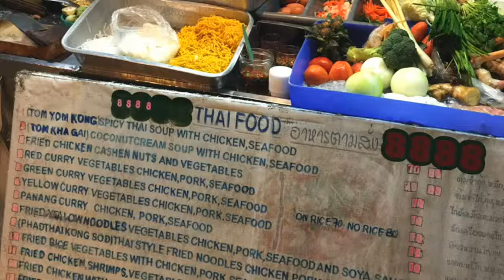Street Food Court at Lamai Night Plaza Lamai Beach, Koh Samui, Thailand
Lamai Beach的整條街都是餐廳，這條小食街就系麥當勞斜對面，總之向着麥當勞閃擰擰的招牌走過去就沒錯啦。
小食街旁邊有好多table dance的酒吧和一個擂臺，應該是打泰拳用的。
講是小食街，因為的確不長，總的來講就十幾個小攤；主打是泰國菜，不過有一檔是pizza的，沒試到。
相對大街的餐廳，這裡的菜大概便宜20到50泰銖。
盡頭有幾排長桌椅，可以在那邊進食。
在小攤點好菜、給好錢，就可以坐等熱情的店主送餐了。
不過吃完記得自己收拾好碗筷，交給後面的阿姨啦~~其實桌面有提示。莫忘！
2個人點了5個菜，才一共370泰銖，非常抵食，尤其是條魚，才100泰銖。
大街就有好多taxi，所以不用擔心沒交通工具回酒店。（蘇梅島的交通費用好貴！！！）